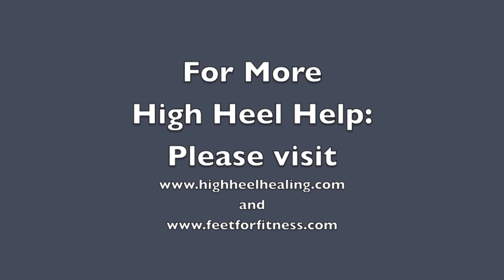Improve Posture for Walking in High Heels with Better Foot Support & Knee Pain Relief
Wear high heels with improved posture, foot pain relief, knee joint stability, ankle joint mobility & long leg muscles. The key is expanding the heel of the foot back away from the ankle and then a little bit wide. This gives the foot more of a platform of support for ease in walking and also takes the brunt of weight out of the ball of the foot and the toes for releasing pain in the feet and also ankles, knees and hips.

For improved posture while wearing high heeled footwear, it is imperative that a person learn how to use the whole heel behind the ankle joint as a force of leverage. The ankle, although not in the exact middle of the foot, is still a central stability within the structure of the foot - and experiencing how the part of the foot in front of the ankle flows softly forward so that the whole heel can then expand back and wide, is how to affect posture in a positive and empowering way. Watch this video and see how to walk and stand more comfortably and also with more confidence and grace.

You can also see a photo album of footage from the same shoot from which this video was taken - so you can be able to study from different angles how the back of the foot works to better support the ankle joints, knee joints, and hip joints as well as potentially walk in high heels with less pain. Below is the link to the photo album which is posted on Google +: